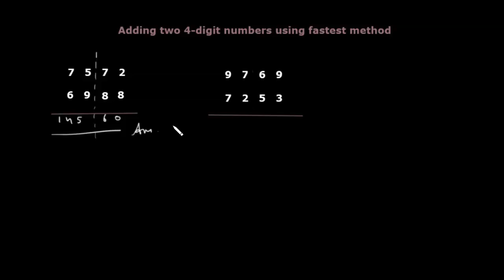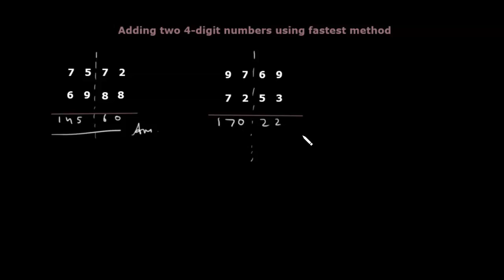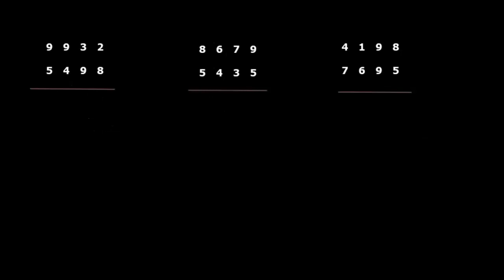Addition using Vedic Maths | Adding two 4-digit numbers mentally | Mental addition | Ruchi Chhabra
Addition using Vedic Maths | Adding two 4-digit numbers mentally | Mental addition | Ruchi Chhabra| Mental addition| mental math addition| vedic maths 4 digits addition|4 digit addition tricks|Vedic Math addition
Fast addition Vedic maths| addition mental math| Vedic Math addition trick|Vedic addition method| addition tricks in vedic maths| add using vedic maths| Addition in Mind By Breaking the Number|Addition in Mind|Part 10

Questions asked:
ruchi chhabra
cbse Math By Ruchi
addition using vedic maths
vedic maths tricks for fast calculations
vedic maths addition
vedic maths addition and subtraction
addition with vedic maths
mental math addition
addition tricks in vedic maths
Droping tens method of addition
addition using dropings tens method
dropping tens method
dropping 10s method
dropping ten method
mental math tricks
Super Fast Addition tricks
Vedic math
Line Addition
Mental math
,mental math secrets
mental maths
addition
mental calculation
mental maths addition
mental math for addition
rapid math tricks
fast math
vedic math
mental addition
math tricks for fast calculation
mental addition strategies
mental addition and subtraction methods
mental addition techniques
learn addition and counting
fast mental calculation
fast mental calculation tricks
math addition and subtraction
amazing math tricks
math addition practice